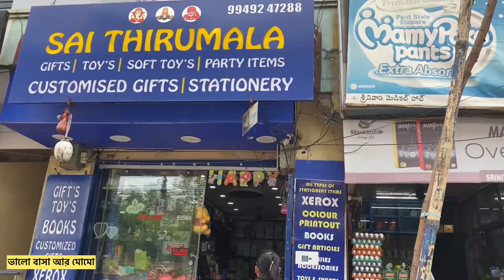মোমোর প্রথম ফ্রেন্ডশিপ ডে সেলিব্রেশন আর সাথে রাখিবন্ধন উৎসব !! Vlog 87